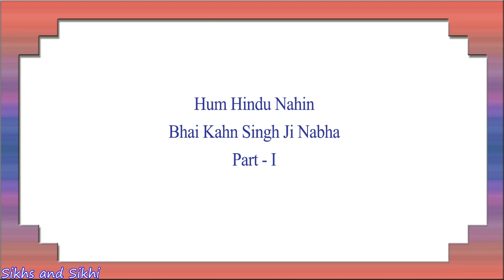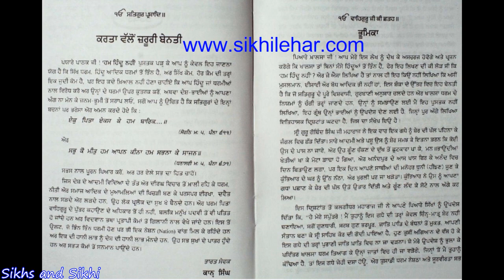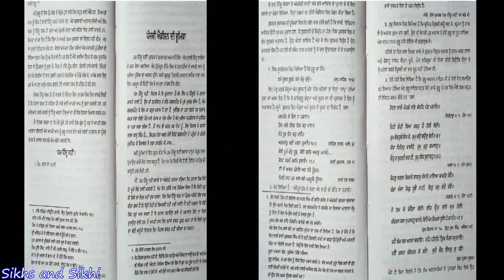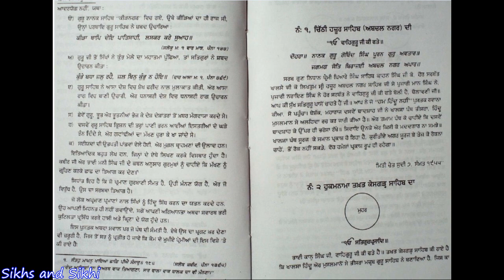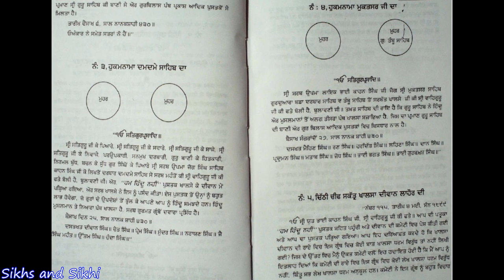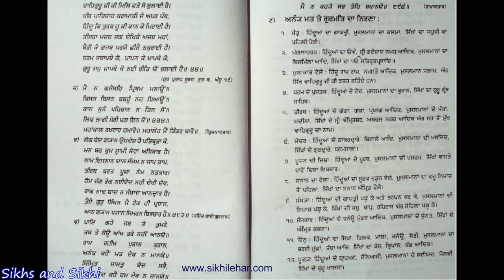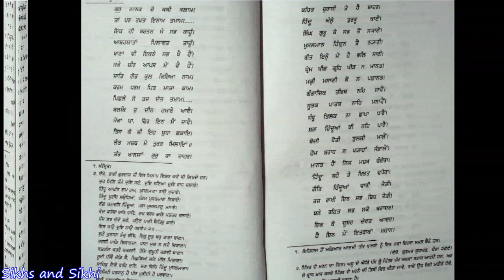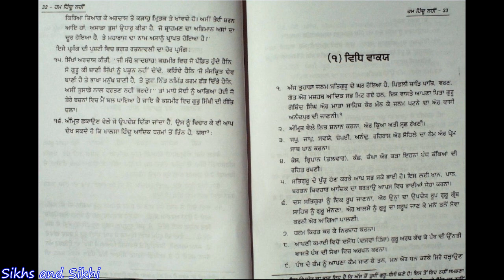Hum Hindu Nahi - Bhai Kahn Singh Ji Nabha - Part I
This series of 'Hum Hindu Nahi' is an attempt to tell the young Sikhs that how they are different from Hindus. It's not to spread hatred among the people but to guide them to a future where the young Sikhs will have knowledge.